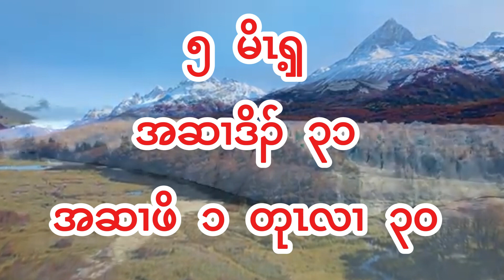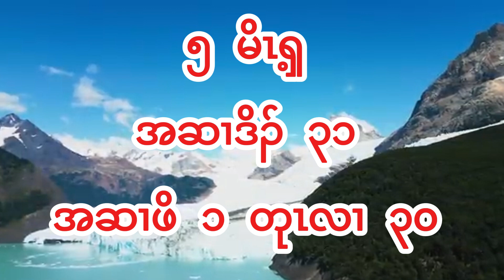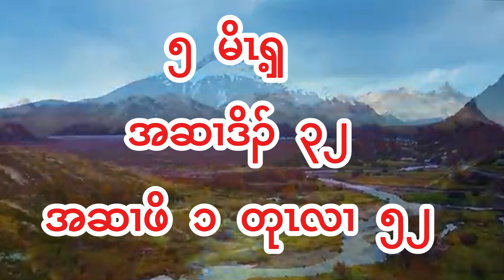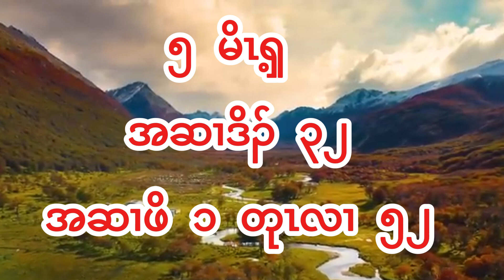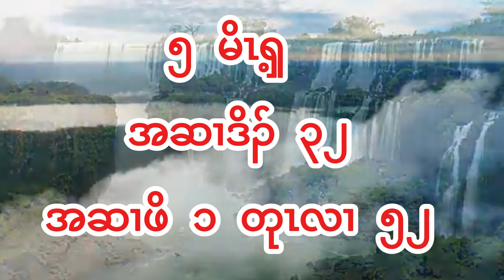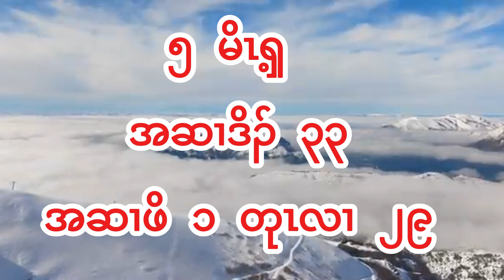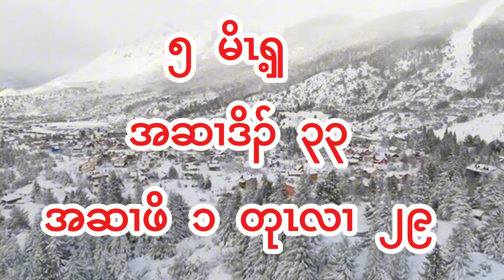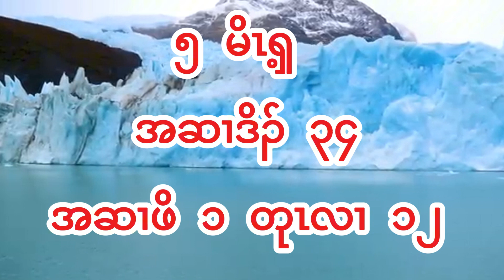Holy Bible 38 Deuteronomy Chapter 31-34